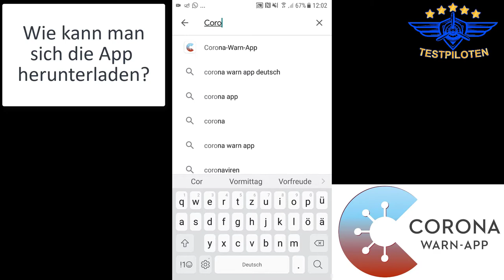Corona Warn App Das WICHTIGSTE kurz und knapp zusammengefasst Corona App Testpiloten.net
Jetzt gibt euch heute ein paar Informationen zur Corona Warn App

Dabei ist es uns erstmal egal was genau wir testen:
- Apps
- Software
- physische Produkte
- Dienstleistungen
- bestimmte Methoden oder Techniken
- Freizeitbeschäftigungen